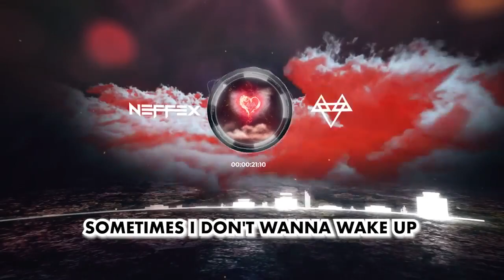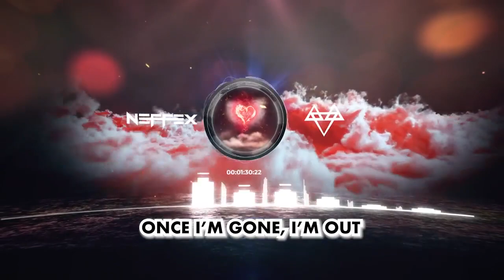NEFFEX - Give Me a Sign [Copyright-Free] No.3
NEFFEX - Give Me a Sign [Copyright-Free] No.3 @Musicallynamiovibe